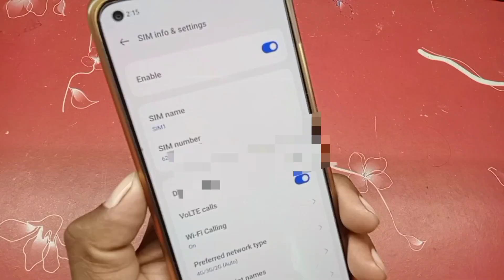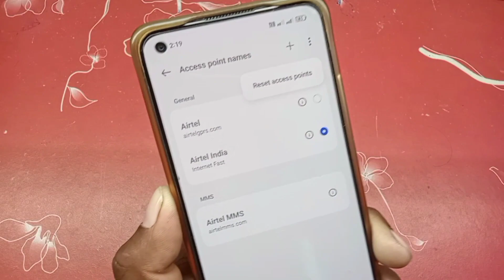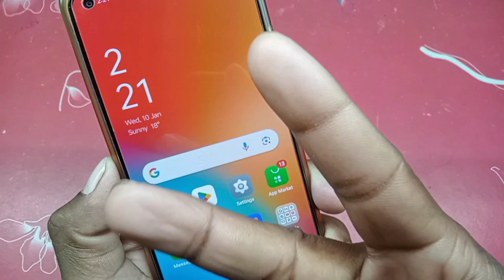mobile network nhi aa rha hai || Mobile Network Problem Fix 2024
Hello Friends,
Iss video me bataye hai. mobile network nhi aa rha hai || Mobile Network Problem Fix 2024. Dosto is video ko suru se lekar End tak dekhe.